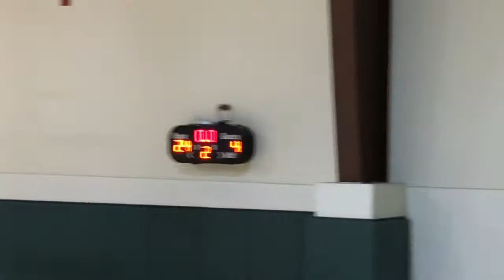Storm 56 Girls Basketball vs Harper County Heat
Game played November 18, 2017
Alva Rec League in Alva, Oklahoma